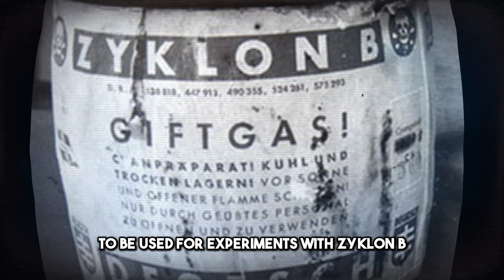The Minions Dark Origin